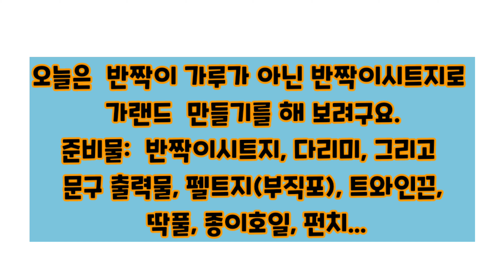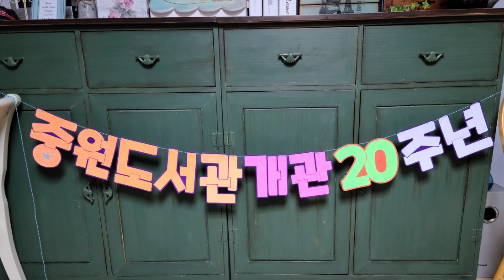활용 블링블링 행사용 가랜드 만들기#반짝이시트씨#글리터글씨#가랜드#한글폰트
반짝이시트지나  기타 재료 문의는 댓글이나 문자를 주세요~